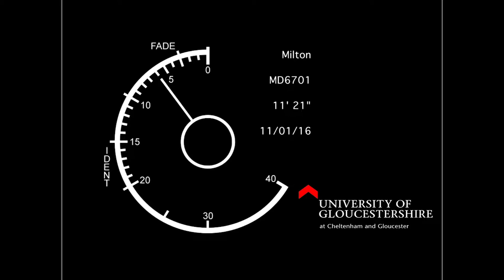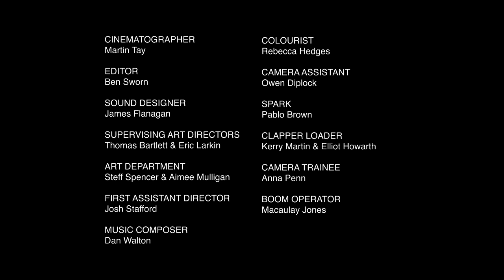Milton (2015 - Short Film)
inspired by the fairy-tale 'The princess and the Pea', Milton follows the surreal narrative of a couple that struggle to consummate their marriage.